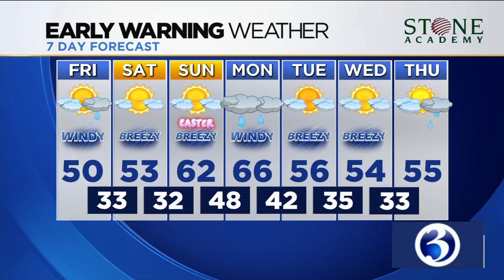Your Friday morning Alexa flash briefing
Your April 10 morning Alexa flash briefing from Channel 3 Eyewitness News.